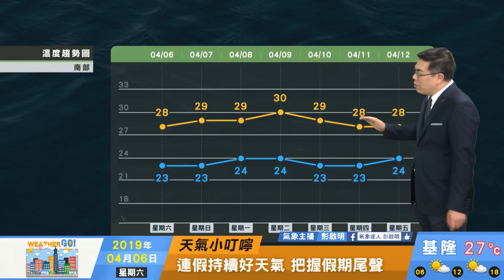2019/04/06 持續回暖到下周三 天氣穩定 大氣擴散差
持續回暖到下周三
天氣穩定 大氣擴散差
西半部空品易轉差
下周三起鋒面接近